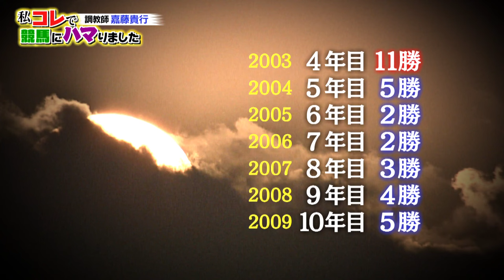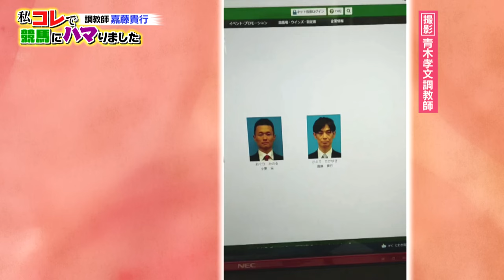「私コレで競馬にハマりました」嘉藤貴行調教師（2024年4月14日放送）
「BSイレブン競馬中継」で放送した
「私コレで競馬にハマりました」
今回は嘉藤貴行調教師の競馬にハマったきっかけをお届けします。

【番組情報】
▼全国無料放送BS11「BSイレブン競馬中継」
📺毎週土・日曜日 正午～（第1部）／ 午後4時00分～（第2部）

【番組情報】
▼全国無料放送BS11「うまナビ！イレブン」
📺毎週土曜日 よる10時30分～11時00分
 　毎週日曜日 よる11時00分～11時30分